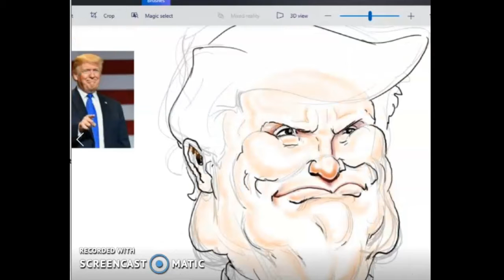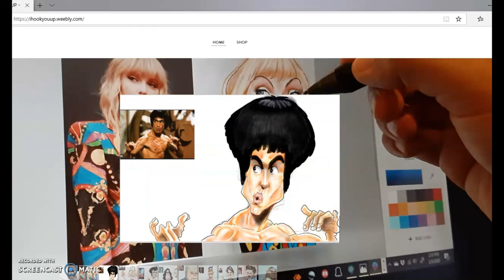CARICATURE SECRETS Donald Trump